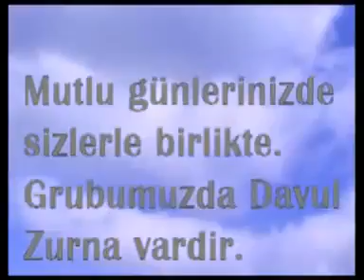GRUP GELiSiM Frankfurt dersim halay Harun SALMAN